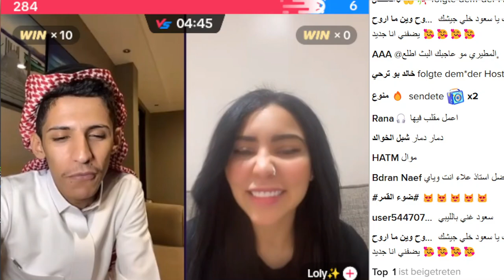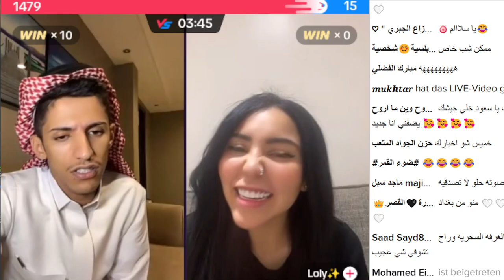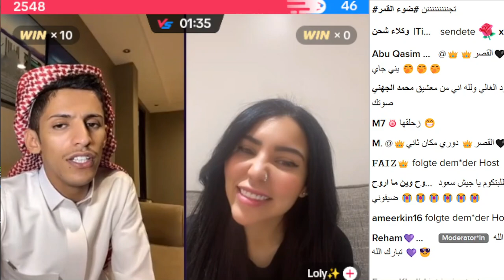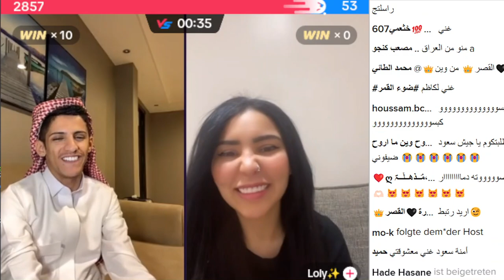سعود بن خميس ممقالب 🤣❤️🔥 بث العصر ❤️🔥 مواهب كاراتيه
نقل بثوث المشاهير السوشيل ميديا